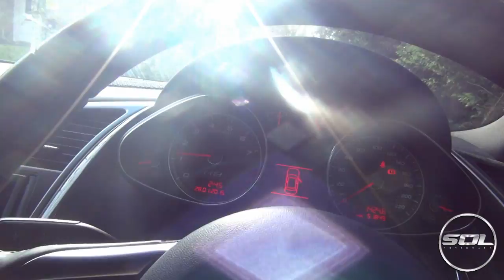THE AUDI R8 IS BACK!!!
After 2 weeks of storage, I am so happy to get back to driving this awesome car!